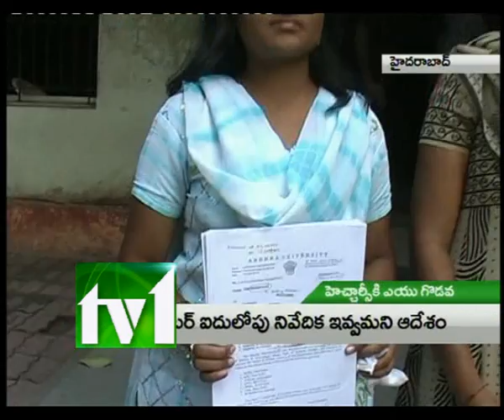TV1_1-30PM NEWS_250912_PART1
TV1_1-30PM NEWS_25-09-12_PART1. TV1 NEWS BULLETINS. TV1 NEWS VIDEOS. TV1 LIVE NEWS. NEWS OF THE DAY.